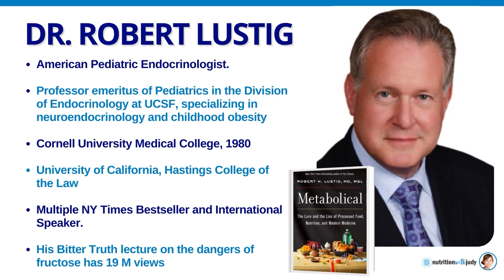Dangers of Processed Foods. Why Juice is Worse than Soda - Dr. Robert Lustig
I'm excited to sit down with Dr. Robert Lustig. We talk about fructose, processed foods, and much more. Make sure to listen to the full interview to learn more about the details.

Dr. Robert Lustig is Professor of Pediatric Endocrinology at the University of California, San Francisco. Dr. Lustig has become a leading public health authority on the impact sugar has on fueling the diabetes, obesity and metabolic syndrome epidemics, and on addressing changes in the food environment to reverse these chronic diseases.

He has long been on the cutting edge of medicine and science, challenging our current healthcare paradigm which has gone off the rails under the influence of Big Food, Big Pharma, and Big Government.

We discuss the following:

0:00 Intro
2:31 All about Dr. Robert Lustig
7:23 Fructose studies with humans
20:13 Thoughts on fruits and dried fruits
26:47 Metabolic changes in children
35:16 Low carb or low fat
43:10 How fast can fatty liver develop
47:08 Food as medicine
49:11 Definition of processed food
55:43 Orange juice vs. soda
59:43 Metabolic syndrome and obesity
1:02:07 Metabolical book
1:03:20 Big food and big pharma
1:08:04 Where to find Dr. Robert Lustig